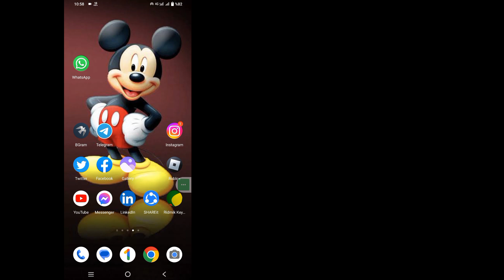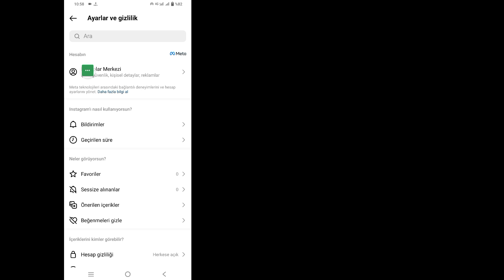2023 güncellemesinden sonra instagram'da oturum açma etkinliği nasıl kontrol edilir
2023 güncellemesinden sonra instagram'da oturum açma etkinliği nasıl kontrol edilir | Instagram'da Giriş Etkinliği Nasıl Görülür?

 Merhaba millet
 Bu Videoda 2023 | Instagram'da Giriş Etkinliği Nasıl Görülür?

 Instagram'da Giriş Etkinliğini görün iOS ve Android ve iphone mobil kullanıcı?  Ardından aşağıdaki adımları izleyin
 Profilinize gitmek için sağ alttaki simgesine veya profil resminize dokunun.
 Sağ üstteki simgesine ve ardından Ayarlar ve gizlilik'e dokunun.
 Hesap Merkezi'nde daha fazlasını gör'e ve ardından Parola ve güvenlik'e dokunun.
 Bu Hesap Merkezi'ndeki hesaplar için son oturum açma etkinliğinizi görüntülemek için Oturum açtığınız yer'e dokunun.
 Halihazırda oturum açmış olduğunuz cihazlarda oturumu kapatmak için, hesaplarınızdan birine dokunun, ardından aşağı kaydırın ve Oturumu kapatmak için cihazları seçin'e dokunun.
 Oturumunu kapatmak istediğiniz cihazları seçin ve Oturumu kapat'a dokunun.
 Bu Kolay Yolla Instagram'da Giriş Etkinliğini Başarıyla Nasıl Göreceğinizi Kolayca Yapabilirsiniz

     🙏🙏LÜTFEN🙏🙏
     👍👍BEĞENİN👍👍
     👉👉YORUM 👈👈